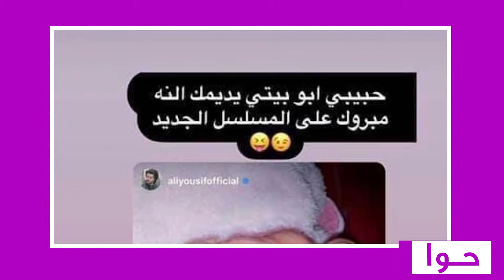والد علي يوسف يهدد هند البلوشي : خربتي بيت ابني ! وهيا الشعيبي تفضحها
كشفت الممثلة هند_البلوشي أنها عندما شاركت في برنامج المقالب "رامز في الشلال"، لم تكن تعلم أنّه مقلب، وأنها عندما صوّرت الحلقة، رفضت أن يتم عرضها، لأنها لا تريد أن يراها الجمهور بالصورة التي ظهرت بها.
وقالت إنّه على الرغم من رفضها عرض الحلقة، الا أنها احتفظت بالمال الذي حصلت عليه لقاء مشاركتها فيها ذلك لأنّ العقد ينص على أنه من حق الضيف الاحتفاظ بالمال سواء وافق على عرض الحلقة أو لم يوافق.
تصريحات هند البلوشي التي كانت صوّرت حلقة مع جلال منذ ثلاث سنوات، بعد عودتها إلى الكويت جعلت رامز يرفض عرض الحلقة وذلك بعد ما كشف جزءا من الحقيقة وقالت أنها كانت تظن أنّ المقلب مدبّر وأنّه تمثيل، ولكن بعد ما حصل معها، تأكدت أنه حقيقي.